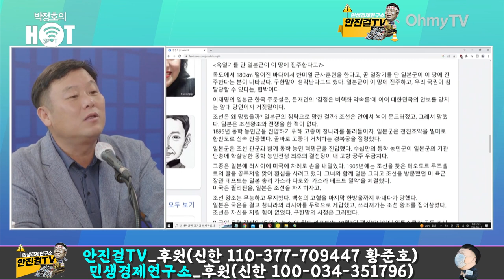[안진걸]_전범기 달고 온 일본, 윤석열 정부가 일본 과시만 시켜준 꼴